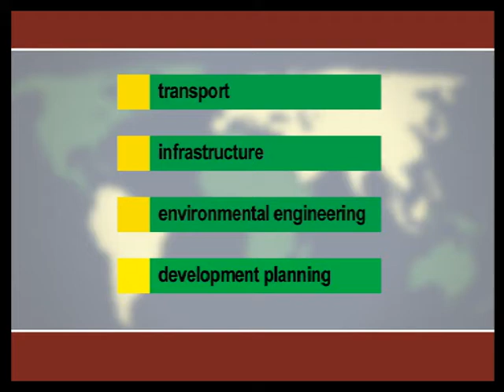Van der Wiel Drachten introductie ENG